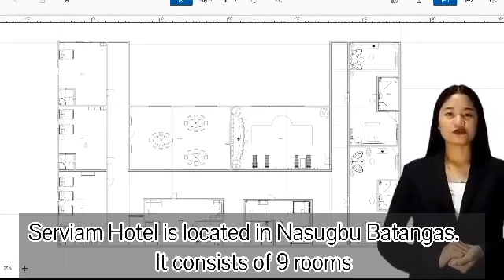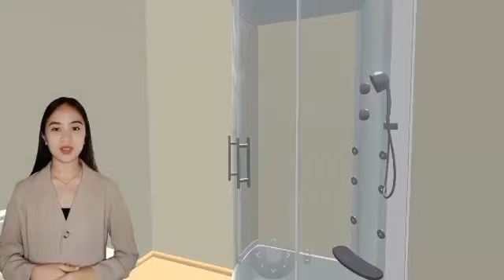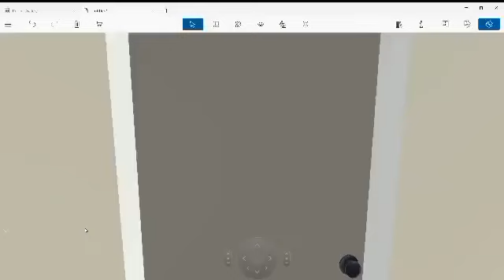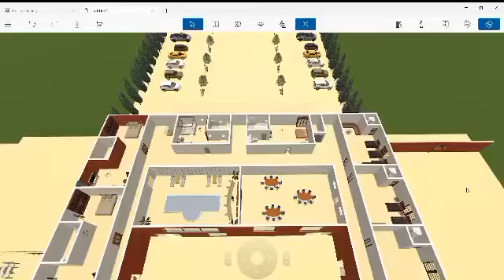SERVIAM HOTEL | BSHM 2205